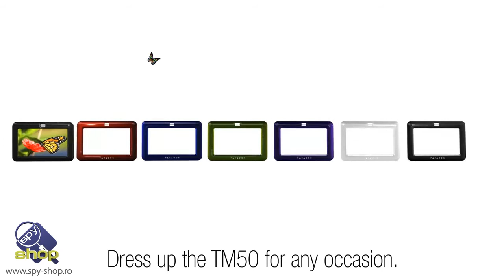RAME PENTRU TASTATURI TOUCH SCREEN TM50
Rame pentru TM50 disponibile in diferite culori rosu, violet, albastru, silver, verde.